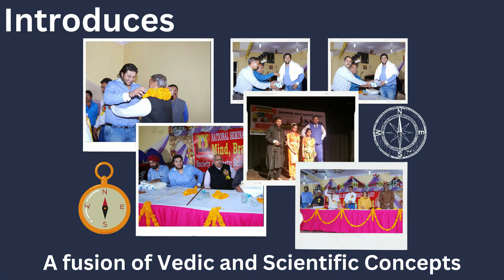Chakra Vastu Agent, 6 Figure Income का धोखा, बिकवा रहे हैं अपने Products, Chakra Vastu Maha Fraud